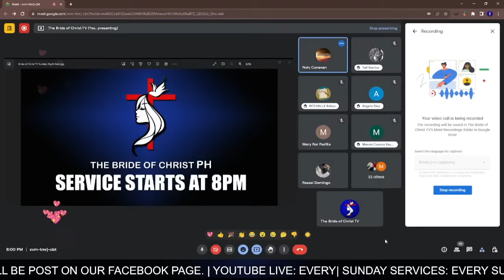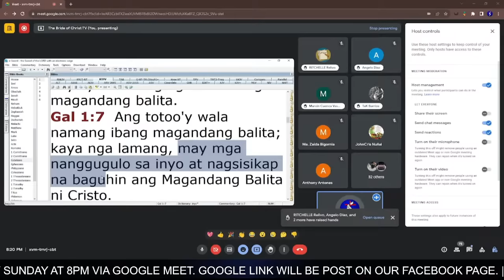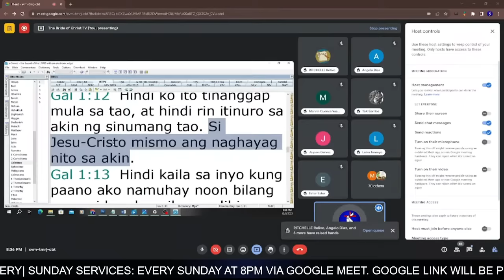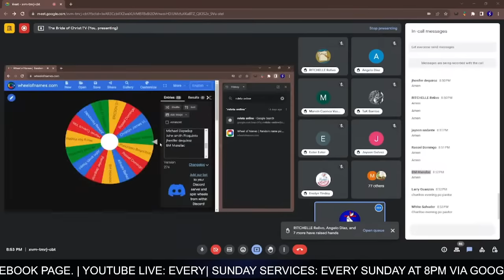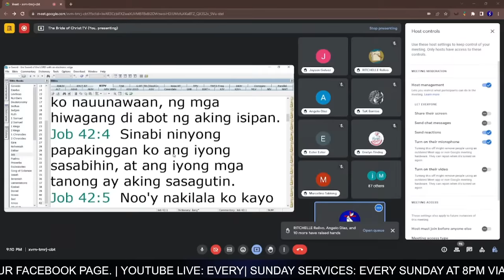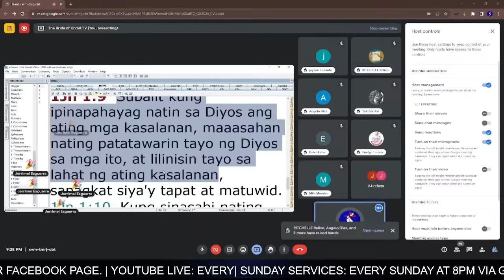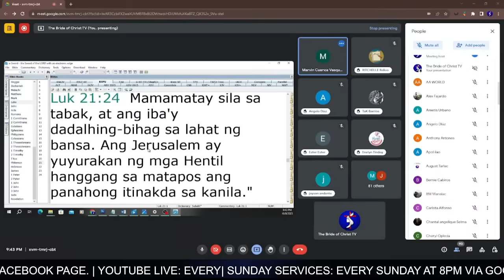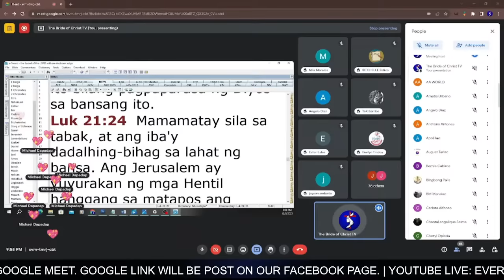Live Stream #7 : SUNDAY SERVICE - GALATIANS CHAPTER 1 & RANDOM QUESTION AND ANSWER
Topic: GALATIANS CHAPTER 1 & RANDOM QUESTION AND ANSWER
Via Google Meet:

If you want to attend an Online Bible Study Via Google Meet, I invite you to follow our Facebook Page:

Every Sunday Night we post the Google link on our page. So that you can join us in our Online Bible Study, please remember that my program is more on Question and Answer.

If God is speaking to you, give an offering,

Here are the details:
GCash No: 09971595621 - Edwin C. Francisco
Unionbank: 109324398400  - Edwin Cano Francisco

Thank you for giving to the Lord